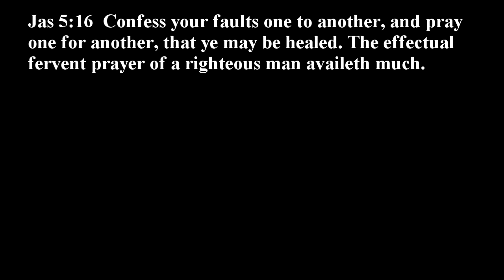8 keys to a more powerful prayer life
There are  Religious prayers and effective prayers.  This message will show you how to pray more effectively